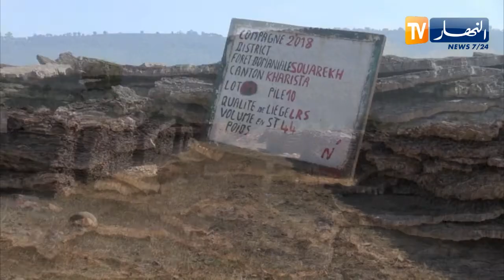الطارف: إنتاج الفلين يحقق قفزة نوعية ومصالح الغابات تنقذ مساحاته من الحرائق